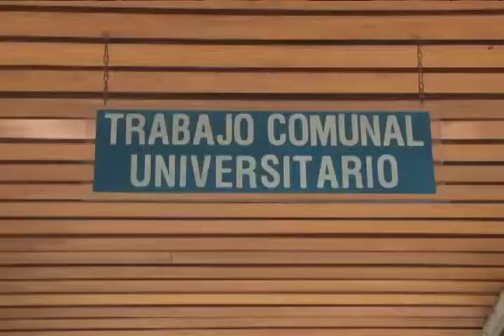Trabajo Comunal Universitario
Quienes están a punto de graduarse  de la UCR deben cumplir con un trabajo comunal con el objetivo de acercarse a la realidad social de Costa Rica.
Varios de estos trabajos comunales apuntan a la innovación a un perfil de estudiantes que demanda más vinculación con sus carreras.